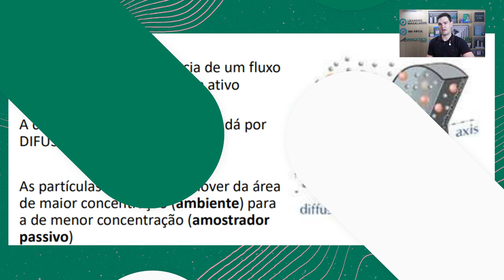Você não precisa usar equipamento de amostragem para coletar vapores orgânicos - HO - HR #149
Você precisa coletar uma amostra de um vapor orgânico, seja ele, benzeno, tolueno, xilenos ou qualquer outro agente químico na forma de vapores. Mas você sabia que não precisa utilizar uma bomba de amostragem? Veja, nesse vídeo, como conseguir isso.